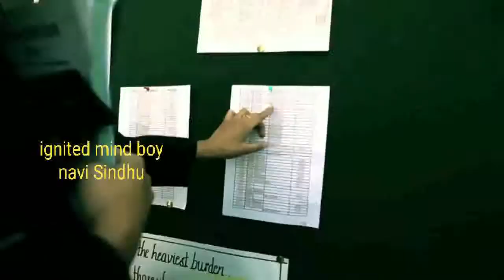Khndi tu deshi a evergreen song collection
Ignited mind boy